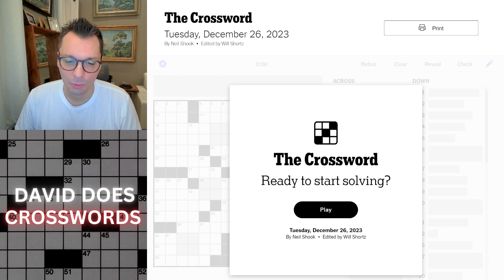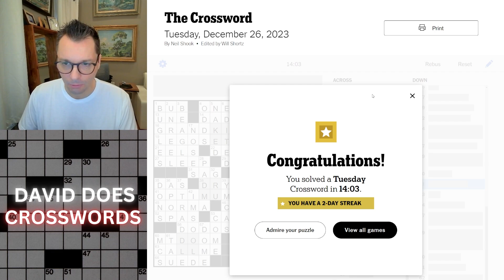Tuesday New York Times Crossword puzzle.